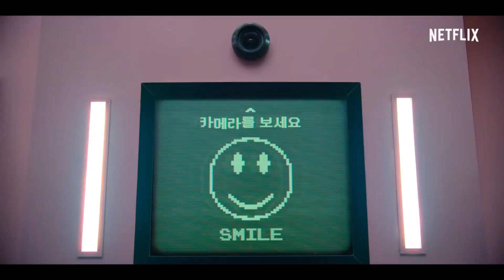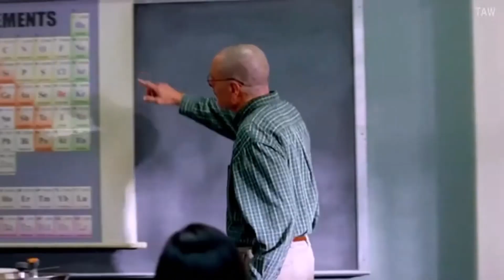Top 10 Most Watched Series of All Time | Mad Ranking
Get ready to update your binge-watch list with our definitive countdown of the Top 10 Unforgettable TV Shows of All Time! Whether you're a fan of thrilling sci-fi, royal dramas, or high-stakes action, we've got you covered. In this video, we dive deep into the heart of television's finest, reviewing and ranking the seasons that left us on the edge of our seats. From the supernatural twists of "Stranger Things" to the intense drama of "Breaking Bad," join us as we revisit the storylines and characters that have defined a generation of TV enthusiasts.

🕒Chapters:

00:00 Introduction
00:56 "Stranger Things" Season 3
01:22 "The Crown" Season 4
01:48 "The Mandalorian" Season 2
02:13 "Money Heist" Season 5
02:38 "Squid Game" Season 1
03:01 "Game of Thrones" Season 8
03:27 "Breaking Bad" Season 5
03:52 "Stranger Things" Season 1
04:14 "The Witcher" Season 1
04:41 "Breaking Bad" Season 2

For more ranking videos follow the links bellow!

👍 If you enjoyed our journey through these epic TV landscapes, smash that like button, share this video with your fellow TV aficionados, and subscribe to our channel for more top-tier entertainment content. Your support helps us bring you more of the TV gold you love!